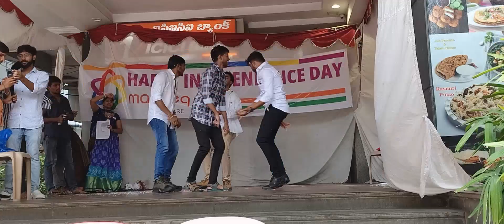Independence Day celebrations‎